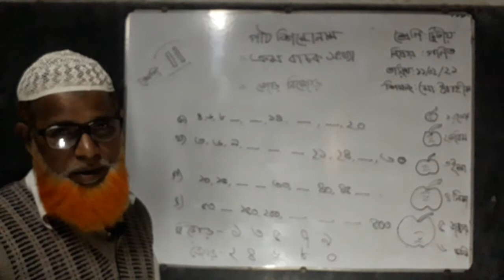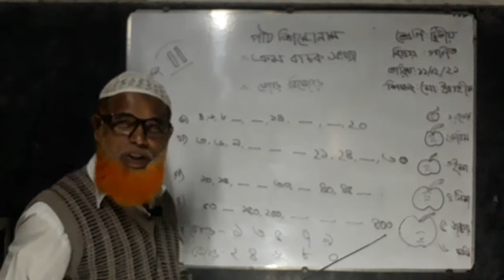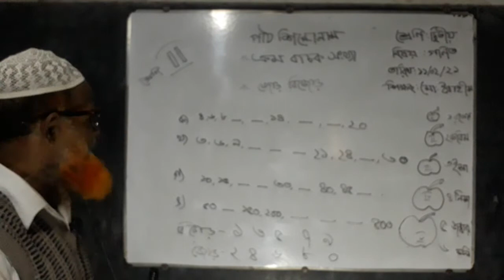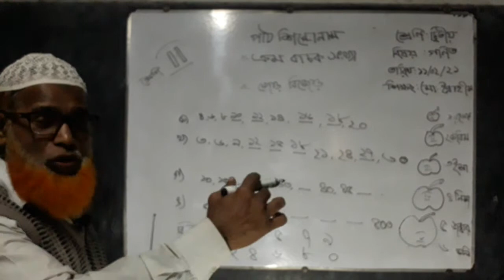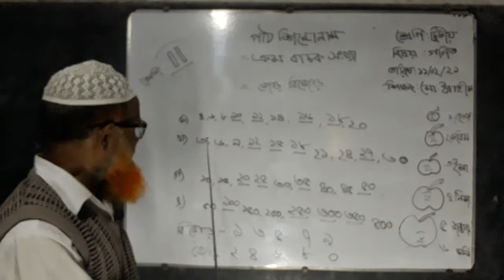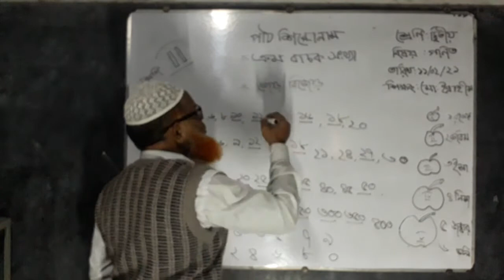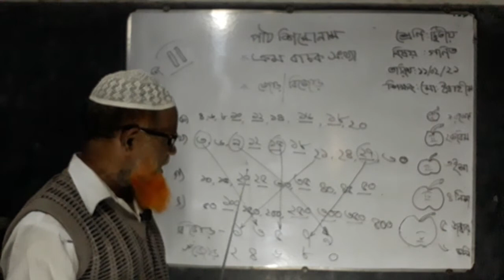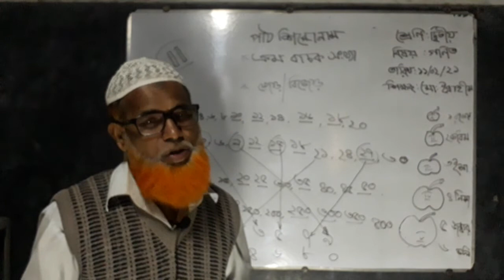২য় শ্রেণি; গণিত; পার্ট ৪